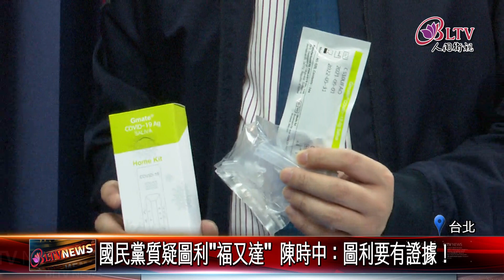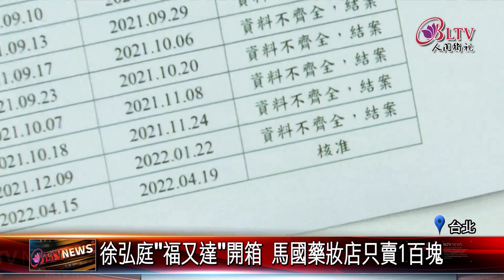20220512 快篩試劑可從國外購入 每人限量1百劑至6月底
CDC終於放寬海外購買快篩試劑的標準，每人限購1百劑，使用後果自行負責，另外，國民黨持續緊追福又達，認為CDC有圖利之嫌，為此陳時中也作出回應，他表示，一切都是按照國家流程來走，如果有圖利，請提出證據。